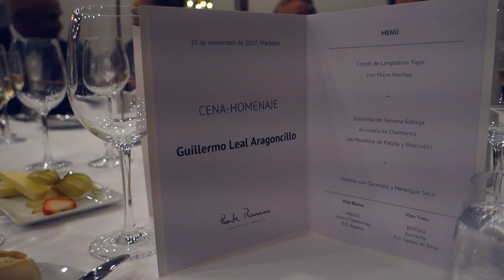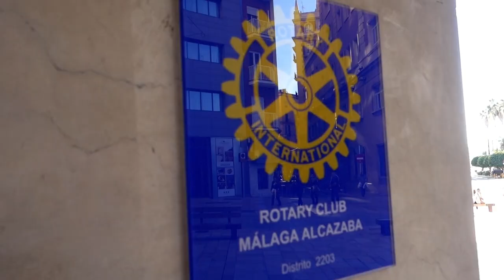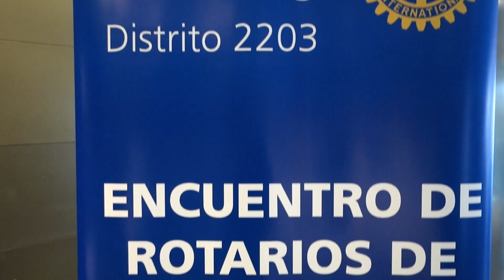My Week as a Rotarian in Marbella Vlog # 41 l Saeko Hamada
I like to share my week as a Rotar Club Member here in Marbella incase you are interested to join us or get to know more about our activities. We have our weekly meeting every Tuesday at Puente Romano Marbella.